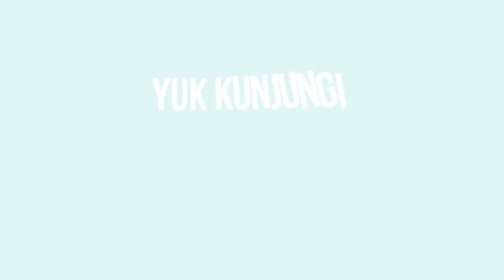2 Produk Untuk Mencerahkan Bibir Gelap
EDITORIAL OFFICE

ADVERTISING